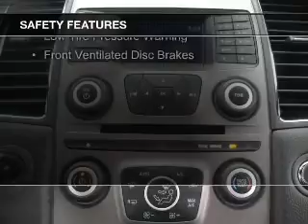2015 Ford Taurus - Findlay OH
Phone:
Year: 2015
Make: Ford
Model: Taurus
Trim: SEL
Engine: 3.5 liter 6 cylinder 24 valve
Transmission: 6-Speed Automatic
Color: Deep Impact Blue Metallic
Mileage: 5
Address:
12000 County Road 99